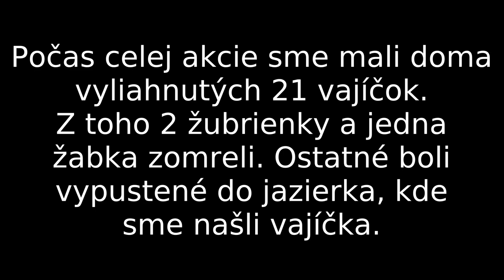Od vajíčka k žabke (from egg to toad)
Na jar po roztopení snehov sme začali s deťmi chodiť k vode hľadať žabie vajíčka v močarinách. Takto to dopadlo. Po pár týždňoch sme mali vajíčka a po pár dňoch prvé žubrienky.

Super projekt pre deti. Chodili sme do prírody, stačí jedna veľká nádoba pár fliaš. Kúpili sme jemné vločkové krmivo a žubrienky rástli. Časom začali veľa kakať (preto pesnička) a tak sme im začali každý druhý deň meniť vodu za čistú z materského jazierka.

Postupne sme ich vypúšťali do prírody, aby tam nemali v pohári tesno. Boli vo veľkom uhorkovom 5-litrovom pohári.